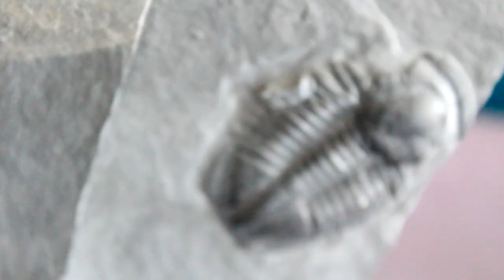DIY Fossilized Sponge - Indy Labs #35 (At Home DIY Science)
Indy Labs - We Put The Science In Your Hands

How do fossils form?  Are they really still parts of the lifeforms that caused them, or something else?  And what does "permineralization" mean?  What, you didn't think there was an "at home" way to learn about fossils?  Puh-shaw!  In this episode of Indy Labs, we'll do a fun modeling demonstration you can participate in too!  And in the process, we'll learn how fossils are made by the Earth over incredibly long lengths of time, while simulating the process with sponge material.  By the end, you may just have some DIY "fossils" you wish to display!

The Indy Labs series focuses on at home science experiments that are low cost and (usually) easy to do, but still drive the science concepts home.

Some science videos show you how to do something cool, but explain very little of it.  Others explain concepts, but are very passive and give the viewer little to actually do.  With Indy Labs, we put the science in your hands, teaching you concepts, but at the same time, giving you an experiment to try on your own!

If you try the lab, please leave a comment and let us know how it went Also, snap some photos of YOUR at home trials for this or any of the Indy Labs experiments, and upload them to Twitter and/or Instagram. Use IndyLabs so we can all see your results!